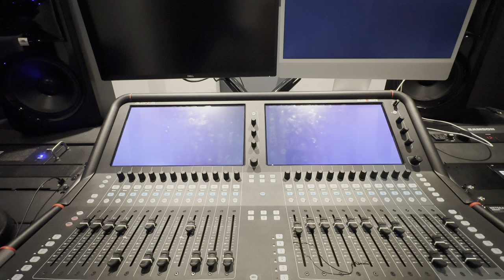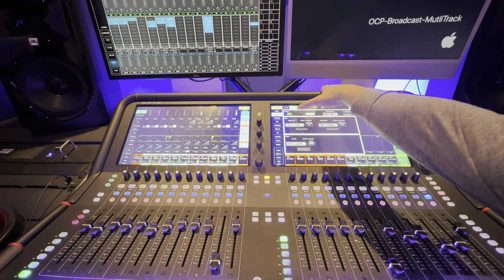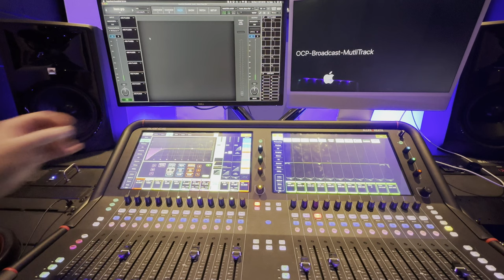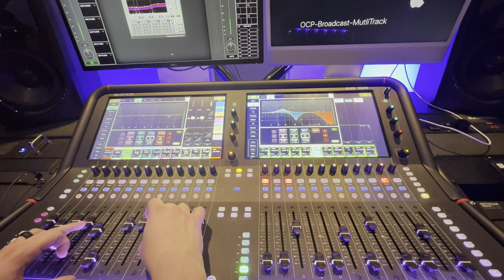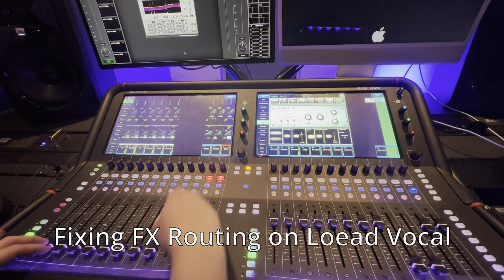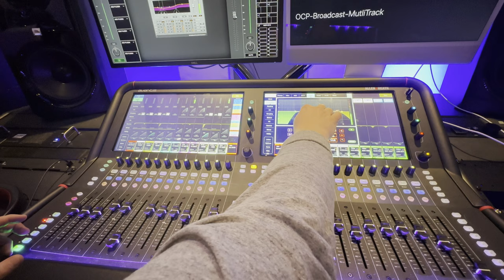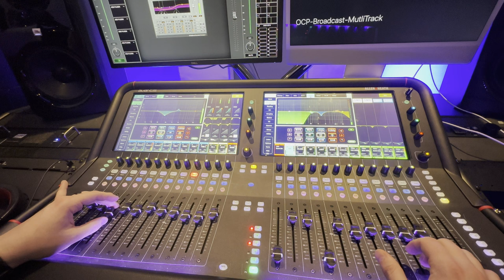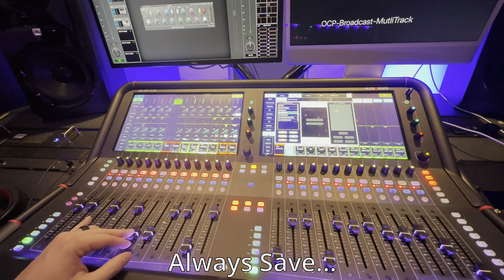Building a Church Live Stream Broadcast Mix on an Allen and Heath Avantis | Master Audio Engineer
Austin Harman builds an online, church live stream broadcast mix for One Church Gahanna's live stream. The mix is created using an Allen and Heath Avantis, built on an Allen and Heath dLIVE system with Waves using Dante. The monitors in the studio are JBL MKIIs and I also used Focal CLEAR headphones. The purpose of this video is to show you how I approach mixing a church live stream from the broadcast position during the band rehearsal.

Looking to improve your church's live stream audio? Austin Harman Mixes and his company, the Penn Group specialize in improving church live streams.

Setlist:
- I Thank God
- Waymaker
- God Turn It Around

Desk: Allen and Heath Avantis
Monitors: JBL MKII Studio Monitors

Main Room:
PA: VUE Audiotecknik AL8 (8 Boxes per side)
Subs: 34 18” subwoofers in a mixed cardioid pattern

Gear Guide:
Pleasurable Listening: href=" nosim&tag=thepenngroup-20

Pleasurable Listening nosim&tag=thepenngroup-20

/ro Audio Headphones nosim&tag=thepenngroup-20

Best Mixer Recommendation nosim&tag=thepenngroup-20

My Best Studio Monitors nosim&tag=thepenngroup-20

Vocal Capsules nosim&tag=thepenngroup-20

Best Drum Mics nosim&tag=thepenngroup-20

My Video Setup:
Camera nosim&tag=thepenngroup-20
Switcher nosim&tag=thepenngroup-20

Austin has been a professional Audio Engineer/Mixer for over 10 years. During his time mixing audio, he has mixed thousands of church services, live events, conferences, camps, and really bad bars with bad PAs. Austin also is a system integrator and designer, actively running and managing The Penn Group, Austin Harman Designs, and Austin Harman Mixes. Let Austin help you design your next audio, video, or lighting install.